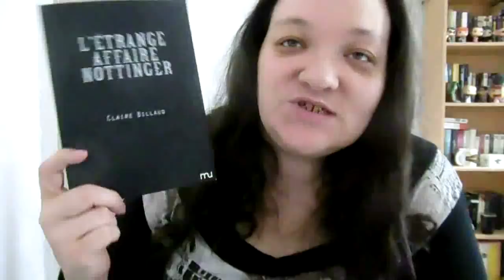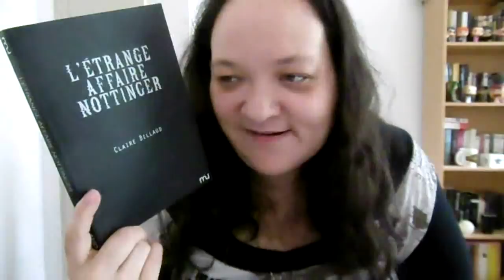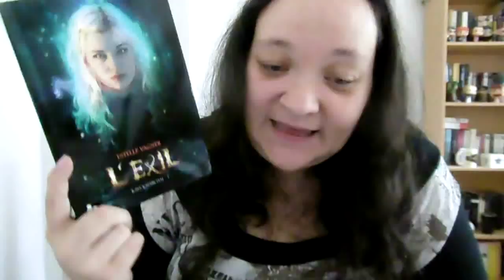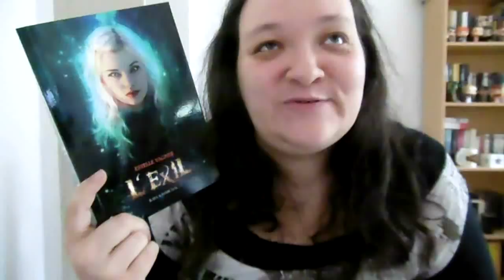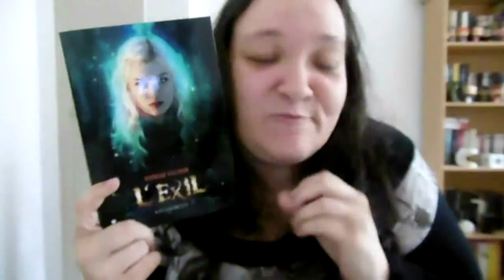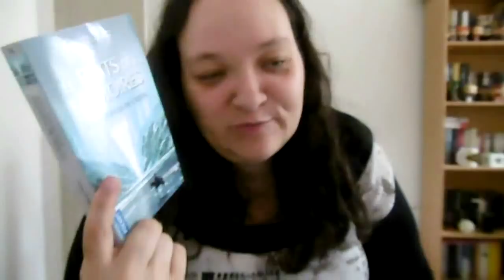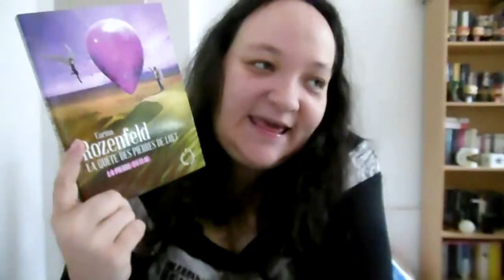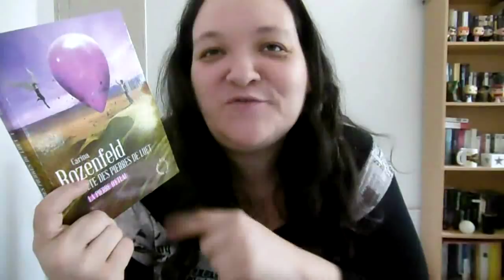Point lecture #29 : L'affaire Nottinger, Le puits des mémoires, Kayla Marchal